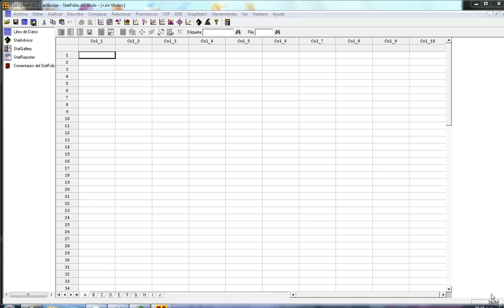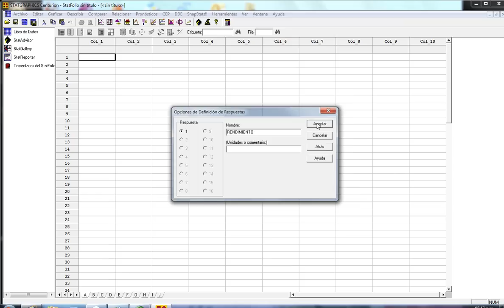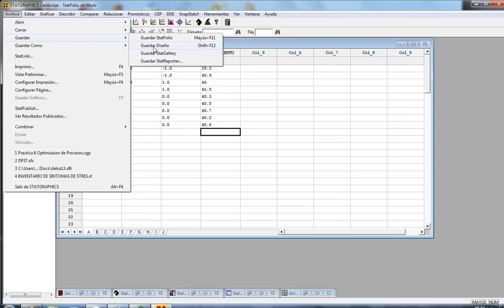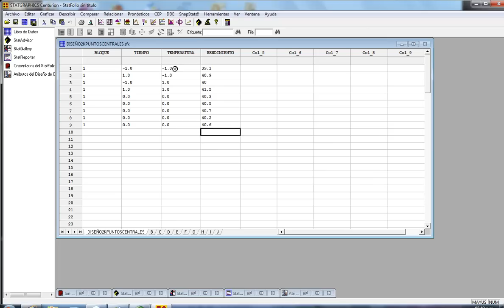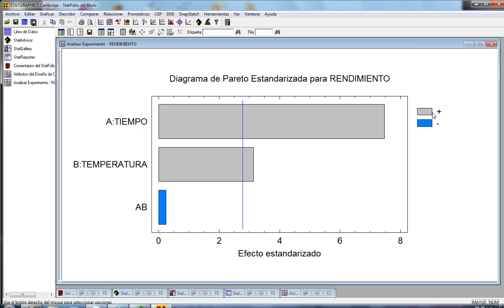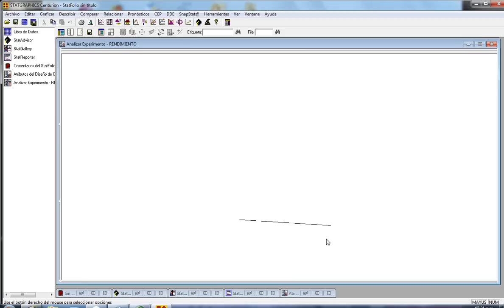DISEÑO2KPUNTOSCENTRALES.wmv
DISEÑO 2 A LA K CON PUNTOS CENTRALES VERSION STATGRAPHICS